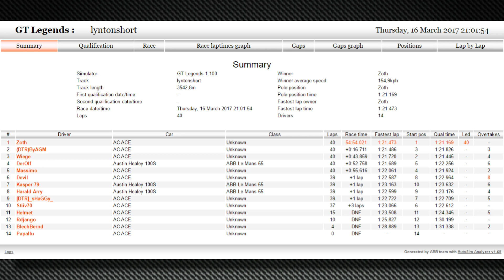GT Legends 🏁 | Austin Healey 100S @ Lynton Short | Altbierbude.de | Online Race 16.03.2017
GT Legends  🏁 Fun4You Altbierbude.de - Online Race vom 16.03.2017
Austin Healey 100S @ Lynton Racetrack (short)
40 Runden Rennen

Austin Healey 100S
vs
AC Ace

Mal Dies mal Das, so zum Spaß !

Racing on Acer Aspire E15
i5-5200U
GeForce 820m
8GB Ram

Logitech G27 with H-Shifter

recorded with AGPtek HD Game Capture,
Game resolution was 1280x1024, the AGPtek HD Game Capture upscaled this to 1080p.

und wieder zuklappen!